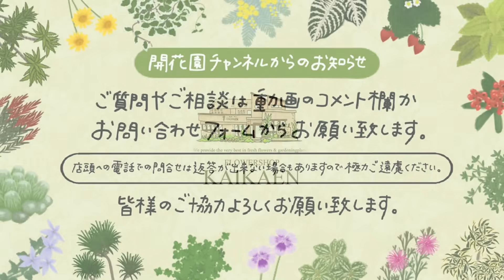エリカ カルーナ 植え替えする時のポイント 寄せ植え 蒸れに弱い 風通し大事 長く楽しむ方法 根っこの切り方 寒さに強い【おうちでガーデニング】開花園チャンネル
今回はエリカ　カルーナについてご紹介します。
寒さに強いですが、蒸れや暑さに弱いです。
下の方の葉っぱが茶色くなりやすいので、
植えこむ前は必ず綺麗にしてから植えてあげるといいですよ✨
是非育ててみて下さい(*'▽')

🌼【植物家族】たくさんの植物販売しております。
通信販売のご購入はこちらから😊

🌟【植物家族チャンネル】